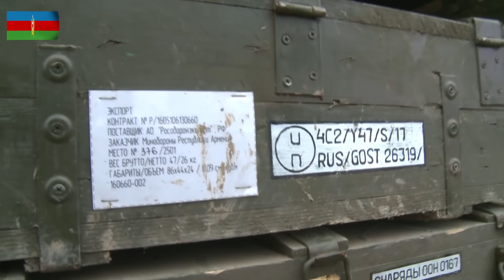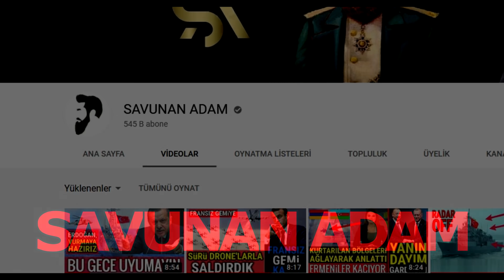ŞUŞA'YA GÜMBÜR GÜMBÜR GİRİLDİ..!! DESTAN YAZILIYOR..!!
Türkiye Azerbaycan Dostluğu, Azerbaycan Şuşa'da.